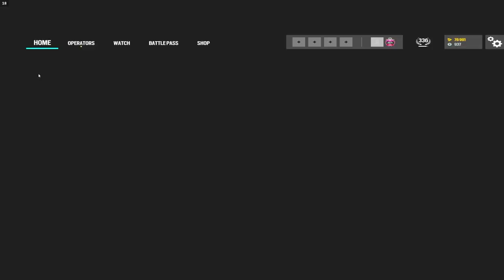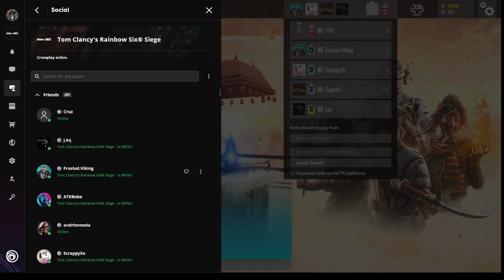This YouTuber STOLE My Thumbnails So I 1v1ed him...